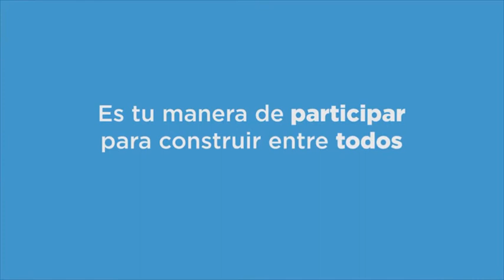¿Cómo votamos?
El 27 de octubre votamos. Sabés qué es lo que tenes que hacer? Fundación Pensar te lo explica en este video.